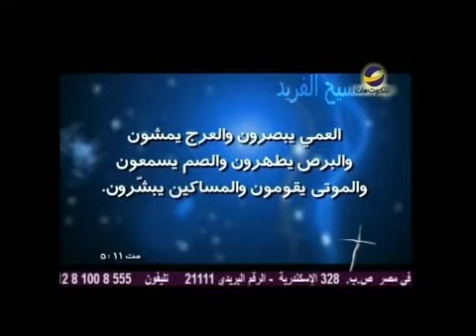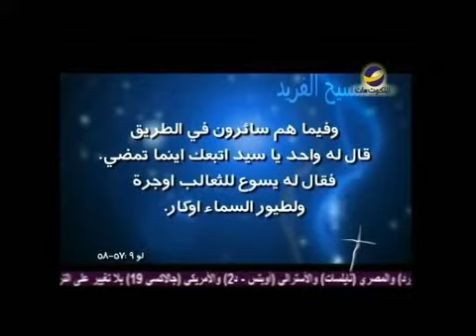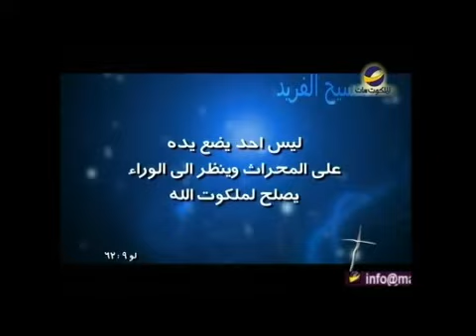المسيح الفريد"ملكوت الله"نزار شاهين حلقة8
لماذا سأل الفريسيون يسوع متى يأتي ملكوت الله؟وبماذا اجابهم؟
من اين يبدأ الملكوت؟
ذلك ماسيحدثنا عنه "نزار شاهين" في برنامج "المسيح الفريد"
AMS_LFAN_TUC_0008_NTVARA_ED01